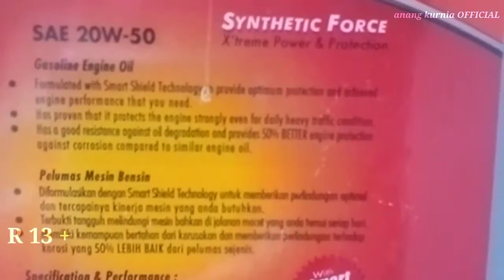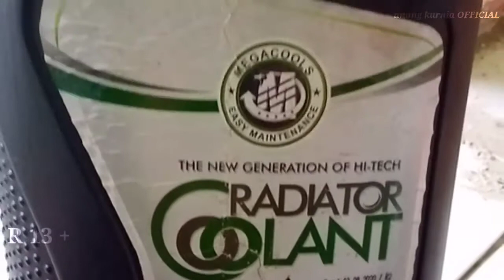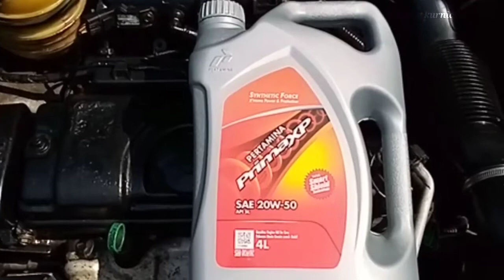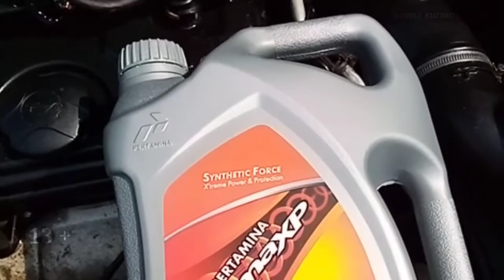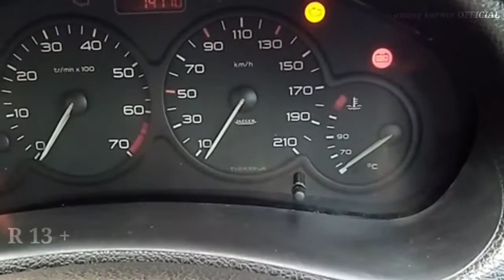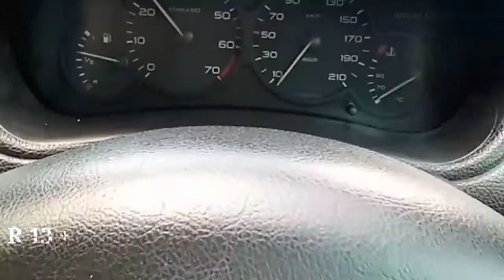BINGUNG PILIH OLI MESIN MOBIL,REKOMENDASI OLI UNTUK MOBIL LAMA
Dipublikasikan by astroautomobile
Dan service ECU wa 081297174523

Untuk mobil keluaran 2005 kebawah biasanya sudah mulai longgar rongga2 komponen,,maka disarankan jangan memakai oli yg terlalu encer,,karena bisa mengakibatkan oli cepet habis dan berkurang,,oli mahal blum tentu cocok dikendaraan,,apalagi keluaran lama,,jadi harus selektif juga kita memilih oli yg bagus buat kendaraan,,biar awet mesinnya.